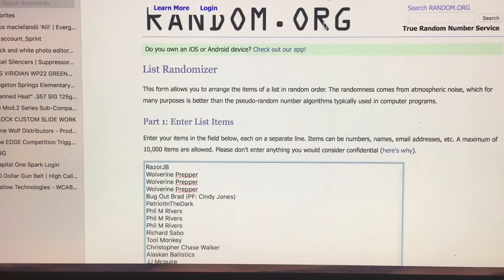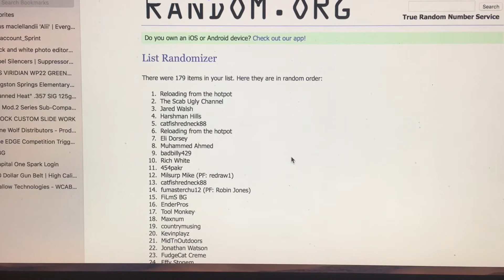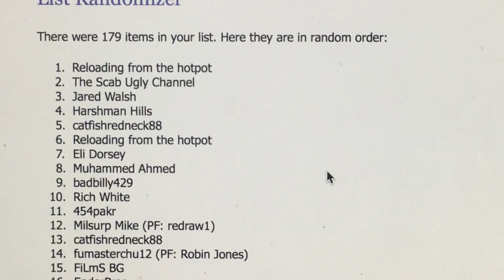300 Sub GAW WINNER!!!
Actual participants ended up at 129 with 25 video responses for a total entrant number of 179. I used "Random.org" to pick the winner of the $50 Amazon gift card. Thank you.